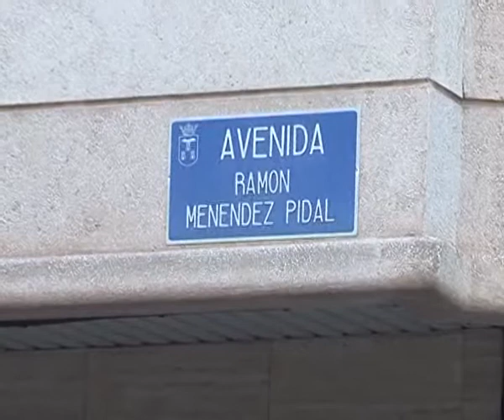El hombre de la hoz regresa al supermercado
Durante esta semana, los vecinos de la Avenida Ramón Menéndez Pidal, han vivido con cierto miedo en el cuerpo. El ya conocido hombre de la hoz, que se presentó en un supermercado de esta avenida amenazando al personal, y dando abrazos a los vecinos, regresó de nuevo ayer. Eso sí, algo arrepentido por los incendentes.